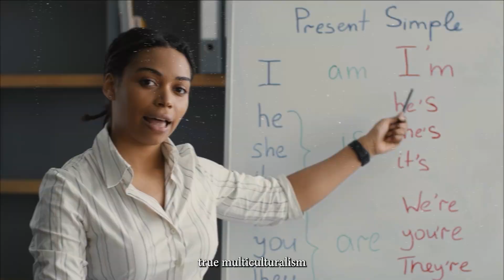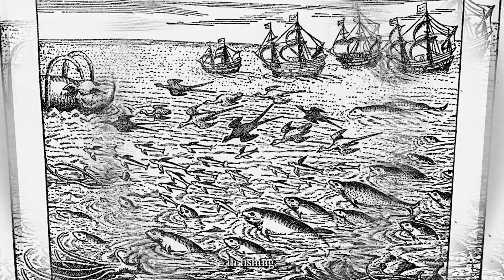Afro, Indo, and Chinese-Trinidadians: A Dive into Trinidad & Tobago's Ethnic Dynamics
Join us as we explore the complex dynamics of internalized racism in Trinidad & Tobago 🇹🇹. We'll dive into the relationships between Afro, Indo, and Chinese-Trinidadians, shedding light on the hidden tensions and struggles among these ethnic communities. Discover how factors such as crime, government, and local news play a role in shaping the experiences of these groups. Let's work together to promote understanding and unity in this beautiful Caribbean nation.